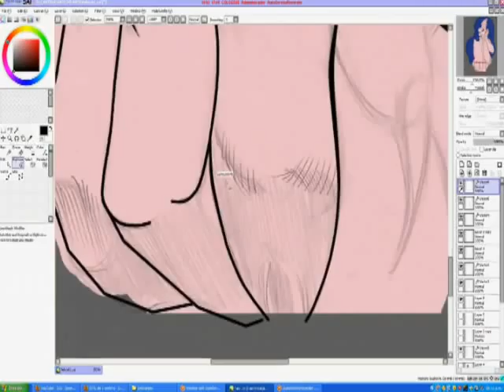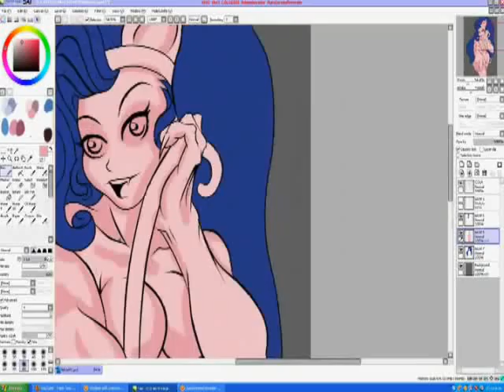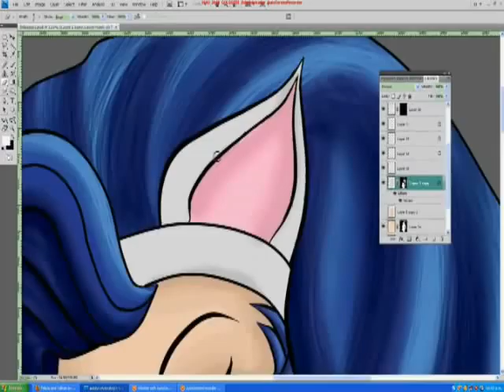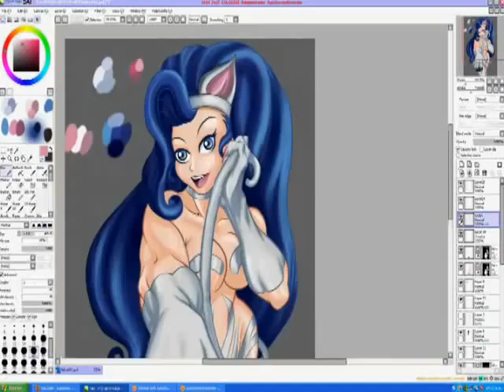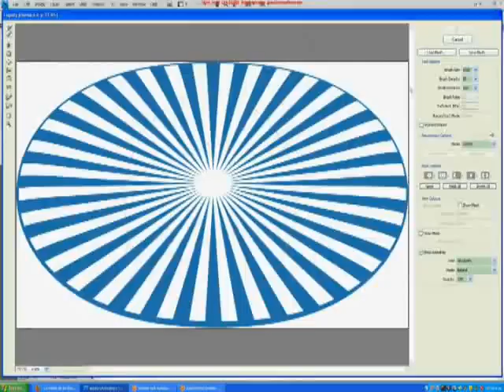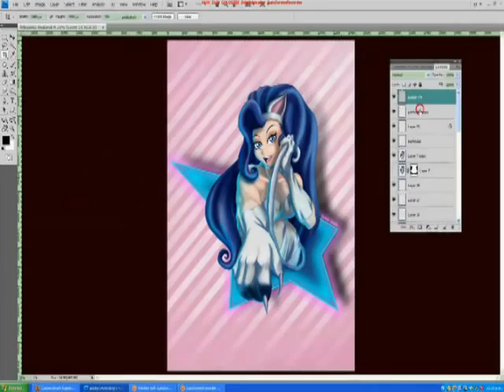Felicia Making of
This is my work on Felicia, from Dark Satlkers - Capcom, it takes 9 hours divide in some days.